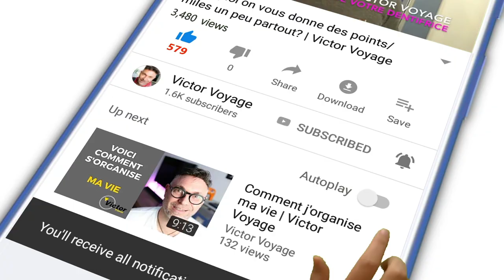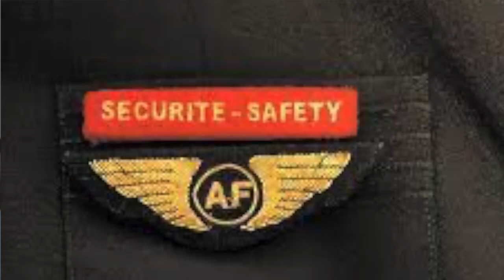10 CHOSES QUE VOUS NE SAVIEZ PAS SUR LES EQUIPAGES | Victor Voyage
Une tres longue video aujourd'hui.
Vous voyez le métier de PNC comme très glamour? Je vous présente 10 traits communs à beaucoup d'hôtesses et de stewards (PNC)

Time code:
0:00 Intro
1:12 1.L'image des PNC
3:57 2. Connaissances et Expériences
5:28 3. Les "Trolley Dolleys"
8:25: 4. La formation des PNC
10:13 5. La gestion des passagers
11:56 6. Le sourire
13:27 7. Le travail en équipe
15:18 8. On aime notre travail
17:04 9. On parle plusieurs langues
19:28 10. Partir et Revenir